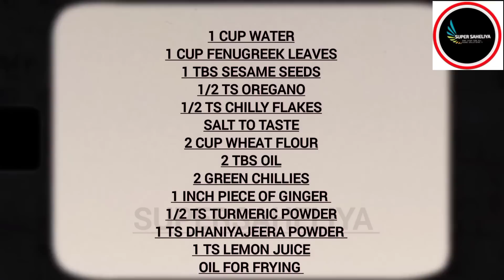પારંપરિક રીતે બનતી વાનગી કઈક નવી રીતે બનાવવી એ જ તો ખાસિયત છે...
Friends today I am going to share a very interesting recipe of methi puri. Usually while we fry puri fenugreek leavves come out from puri. So I have shown a secret tips and triks for crispy methi puri. so please watch the video till the end and do subscribe my channel, press bell icon and then hit all notification button for such an interesting recipes...thank you.

WATCH COMPLETE VIDEO FOR PROPER METHOD

some vessels of my choice
borosil bowls

some mouth watering recipes from supersaheliya

Cooking utensils and other items we use.you can order through this link.They are worth buying

borosil bowl set of 2 (same size)

borosil bowl set of 2(different size)

measuring cups and spoons

taluka measuring cups and spoons

Bosch electric kettle

cello electric kettle

Rock tawa induction base

Novel powefree handblender

Impex cookware set

amazon brand vegetables chopper

United chapati maker